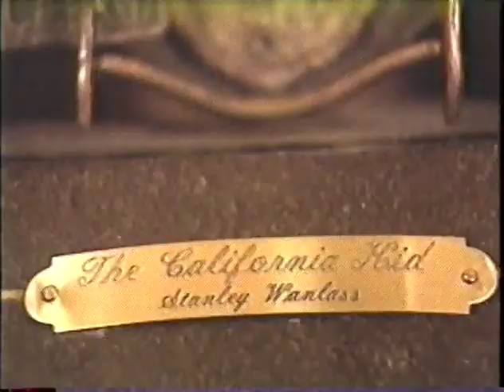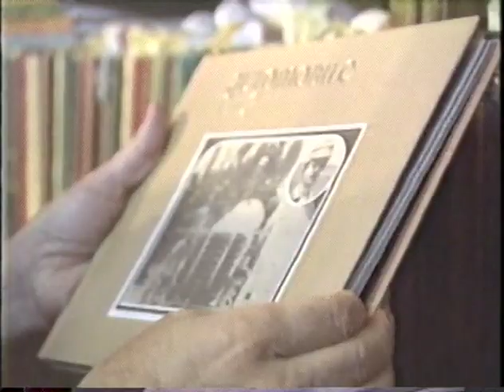THE EXCITING WORLD OF SPEED & BEAUTY featuring automotive artist Stan Wanlass